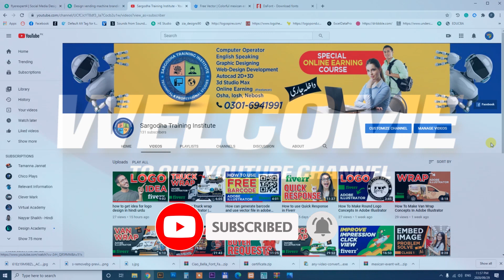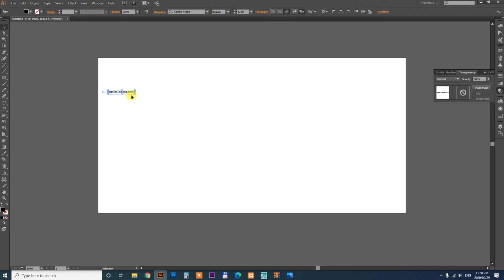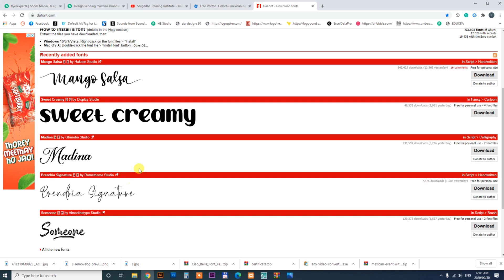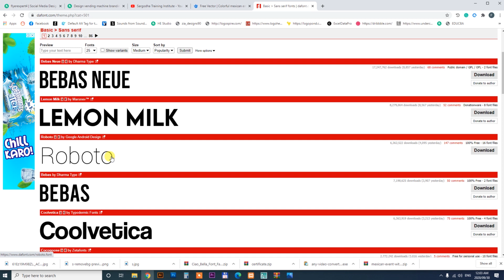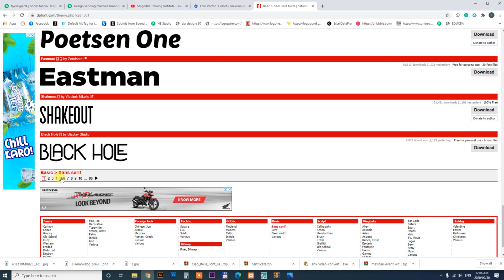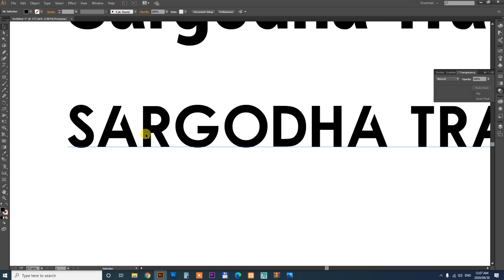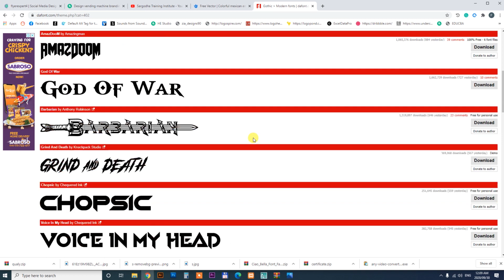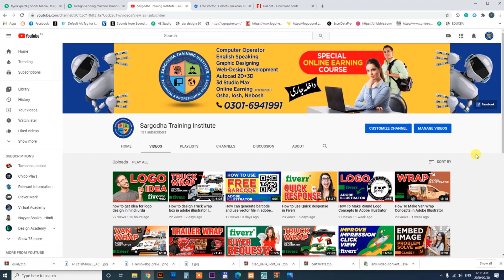All freelancer How to use Free professional font in a graphics project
Unlimited Free Font for Profesional designer

Bhalwal / Sargodha
Professional Short Courses